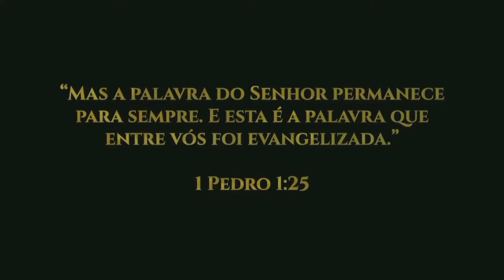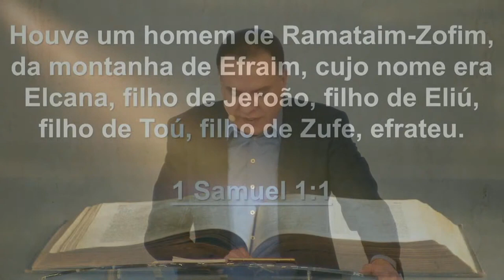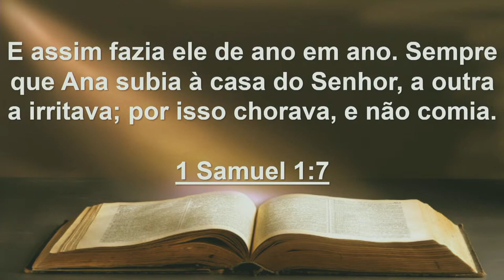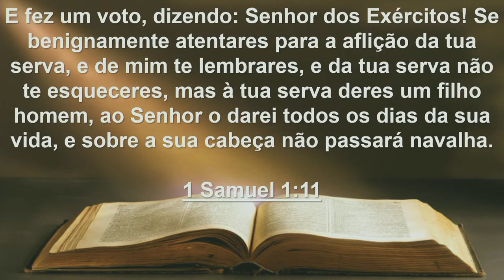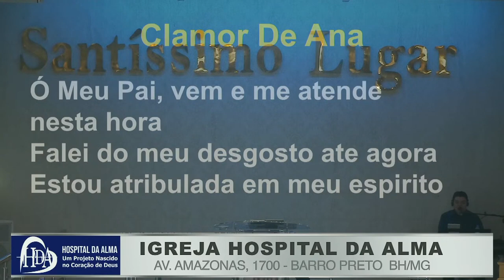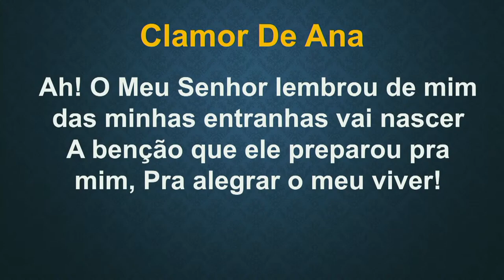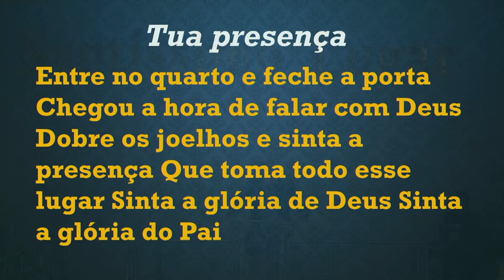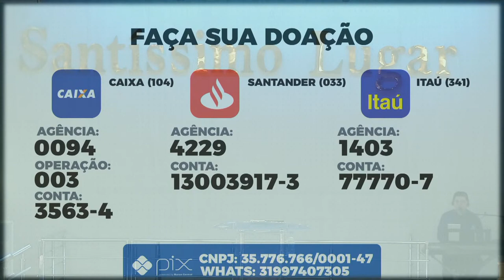CULTO EM SEU LAR